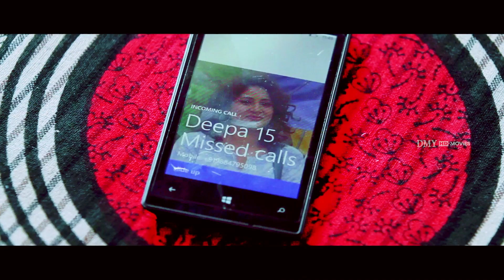Deepa Gets Lost Inside A Forest | Sutrula | Richard Rishi | Mithun | Srija | Sandra Amy | DMY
Sutrula is a 2014 Indian Tamil-language thriller film written and directed by V. Rajesh Alfred. The film features Richard Rishi, Mithun, Srija, Prajin, Sandra Amy, and Ankitha. The music was composed by Bharani with editing by G. Sasikumar and cinematography by Ravisamy. The film released on 19 December 2014.

Directed : V. Rajesh Alfred
Produced : V.Venkatraman, M.Ravikumar
Cinematography : Ravisamy
Edited : G. Sasikumar
Production : Purple Vision
Release date : 19 December 2014
Country : India
Language : Tamil
Cast :
Richard Rishi as Johnny
Mithun as Mahesh
Srija as Deepa
Prajin
Ankitha
Singamuthu
Sandra Amy as Sandra